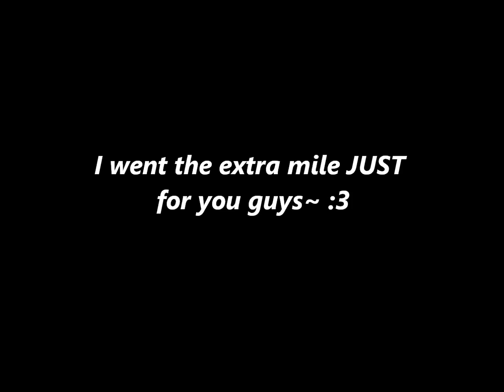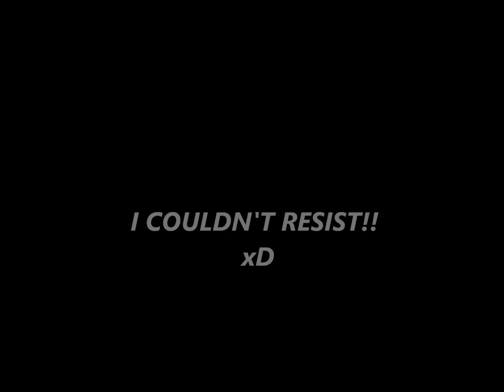ElDerps Special Vol:2??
So...

Yeah Kinda had too~ c:

*Teehee* ( ; w;)/

SO LONG DERPS!! BWAAHAHAHAHA! *Flees*